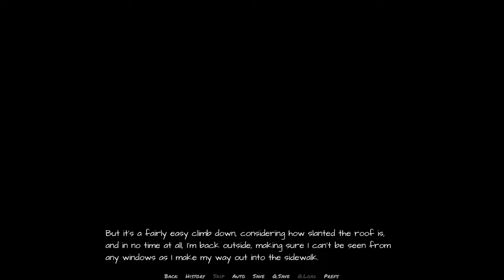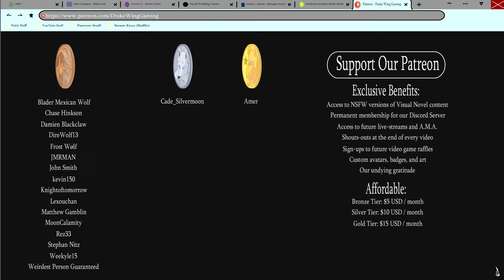Baxter's Proposal- What It Feels Like #5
Baxter asks Mylo to go out with him in a new episode of What It Feels Like!